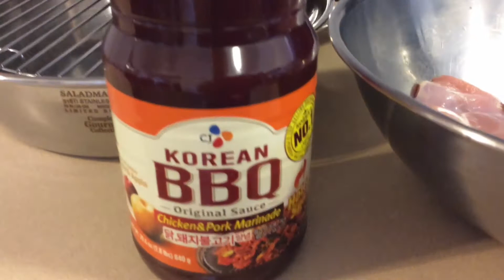CHICKEN BULGOGI USING SALAD MASTER